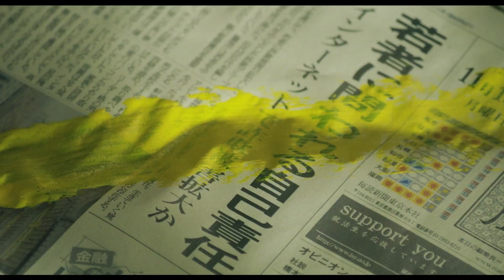『WALKING MAN』本予告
日本を代表する実力ナンバー1のカリスマラッパーANARCHY(アナーキー)が初監督、人気漫画家の高橋ツトムが企画プロデュース、ドラマ「民衆の敵」などの梶原阿貴が脚本とボーダレスなチームで挑む完全オリジナル作品だ。主演に、ドラマ、映画にとどまらず、ファッションやカルチャーなどエンタテイメントの枠を飛び越えボーダレスに活躍する、『ちはやふる』シリーズ、『帝一の國』、『ビブリア古書堂の事件手帖』などの人気俳優野村周平を迎える。主人公は、極貧の母子家庭で育ち、幼い頃から吃音症でコミュ障、さらに事故で重症の母親を抱え、思春期の妹を放っておけない気弱で心優しき不用品回収業のアルバイトで生計を立てる青年だ。そんな青年が、RAP 音楽と出会い、最底辺の生活から抜け出すべくバカにされながらも、奮闘し成長を遂げていく鮮烈な青春物語だ。監督自身の実体験なども盛り込まれた本作は、半実話ともいえる作品となっている。プロデューサーは、『さくらん』、『ヘルタースケルター』、『くちびるに歌を』の宇田充が務める。

10月11日(金)より新宿バルト9ほか全国公開

出演:野村周平/優希美青/柏原収史/伊藤ゆみ/冨樫 真/星田英利/渡辺真起子/石橋蓮司
監督:ANARCHY
脚本:梶原阿貴
企画・プロデュース:髙橋ツトム
主題歌:ANARCHY "WALKING MAN"(1% | ONEPERCENT)
制作プロダクション:ブロードマークス
配給:エイベックス・ピクチャーズ
製作:映画「WALKING MAN」製作委員会